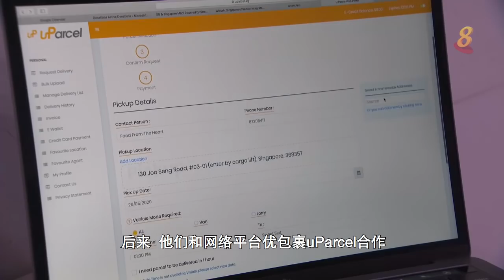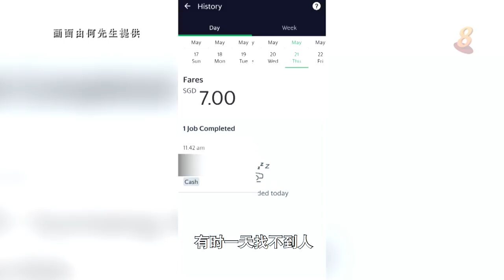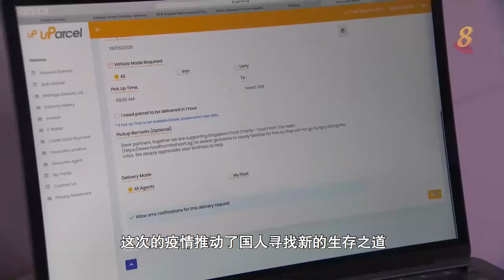前线追踪 | 慈善团体上门送餐食 婆婆笑逐颜开！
29/05/2020 播出

阻断措施期间，新加坡YMCA发起了慈善计划，不仅惠及弱势群体，也帮助生意下滑的小贩和司机。受惠的一名婆婆有什么话说？